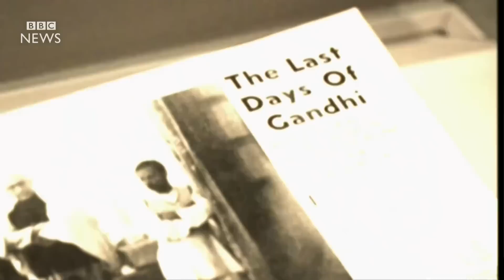How Gandhi's last day was photographed - BBC News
In the 1940s, French photographer Henri Cartier-Bresson took the last photos of Gandhi before the Indian leader's assassination.
Those images, and the ones of the funeral, are now on display at a new exhibit in NYC.
Courtesy of Magnum Photos and British Pathe.